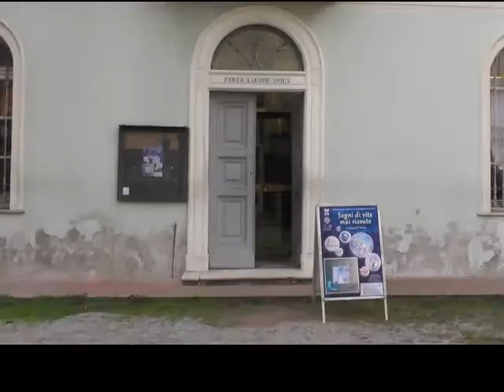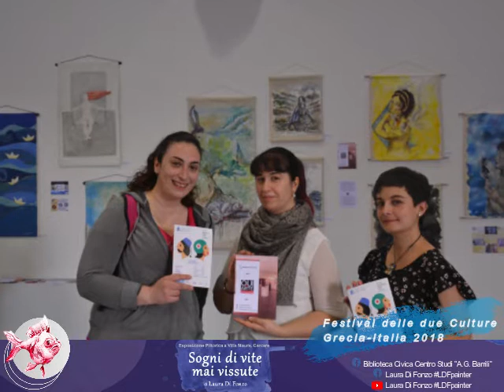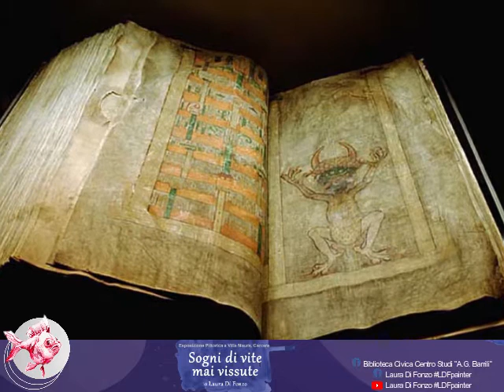Tour nella Seconda sala di "Sogni di vite mai vissute" Esposizione pittorica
Mostra Virtuale, spiegata online e allestita "dal vero" a Carcare in Liguria, nella splendida villa Maura.
🎨Un breve video di presentazione dell'esposizione, due chiacchiere sulla seconda stanza e delle tematiche raccontate in questa mostra.

⚠️ Ricordo che la mostra, finché non torneremo in zona GIALLA, rimarrà visitabile SOLO su internet, tramite video, foto e contenuti che verranno aggiornati sui nostri canali social facebook:

🌟 CREDITI ✨

Nel video presente una foto di Cipo's - Can I Photograph Our Soul ?

👁‍🗨 Qui invece trovate i collegamenti con le pagine (che vi consiglio) delle persone o degli eventi che ho nominato nel video:

🎼Tracce musicali: 🥁

Low Tree - Shaal Region (catalogo di Filmora)

Lullaby - Benjamin Thompson (catalogo di Filmora)

Uno spezzone dall’ audio della diretta facebook di Cairo Medievale 2019 con I Giullari di Spade.

📸 Immagini di proprietà di Laura Di Fonzo , tutti i diritti sono riservati, la copia o la riproduzione senza il consenso dell'autore sono vietati.